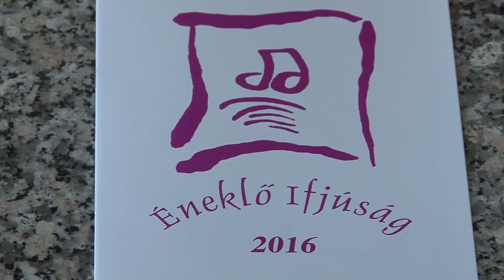Pacsirtahangúaktól volt hangos a Hagymaház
Második alakalommal rendezte meg hangversenyét a Magyar Kórusok és Zenekarok Szövetsége Makón múlt csütörtökön. A megye több városából közel 500 általános iskolás diák énekelt kórusban.